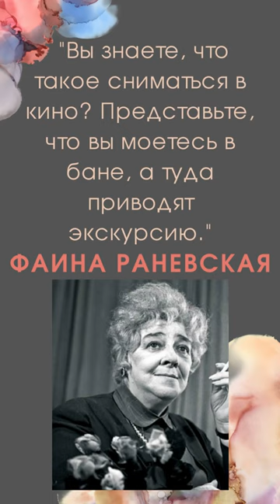Фаина Раневская - Меткие Цитаты